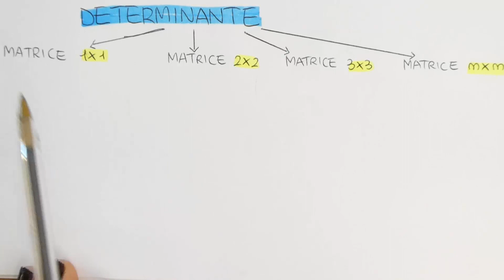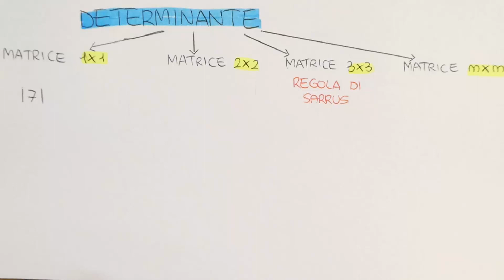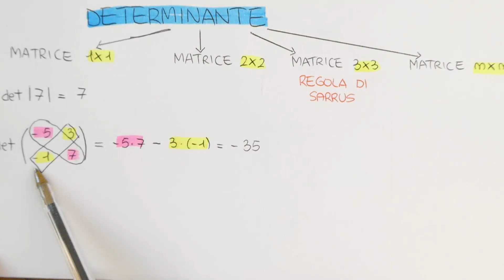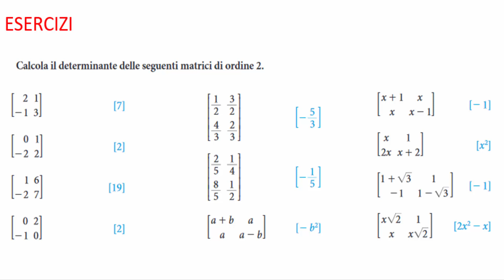DETERMINANTE DI UNA MATRICE 2x2